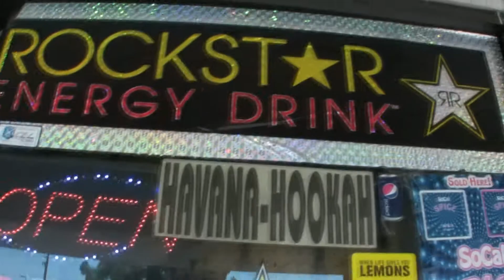T3N~J "Relax yo self" Official Music Video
Brand New Music Video From T3N~J "Relax yo self"
SubmitKingz
Video Filmed & Edited by Rage N Phaze Productions.
Thanks to: Nor Cali Smoke Shop./

 Follow @Tenj4rmdabay As well Download Tracks At Reverbnation.Com/Tenj4rmdabay                  Mothrose $ubmit KingZ.